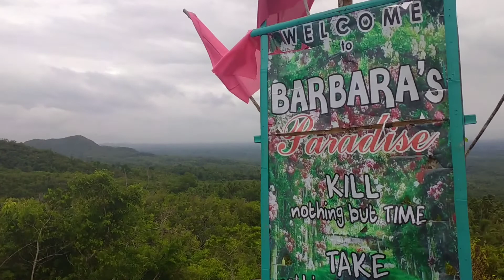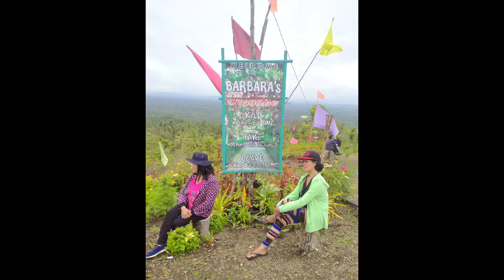Barbara's Paradise - Maribojoc, Bohol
Hi, I'm Cora.

F A C E B O O K :
Corz Bagcat Dagasdas Cambangay